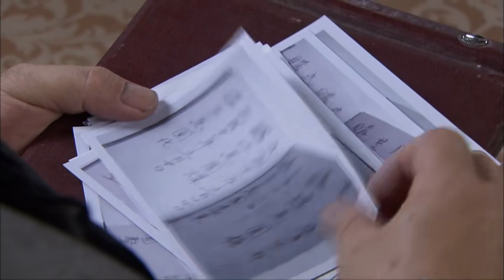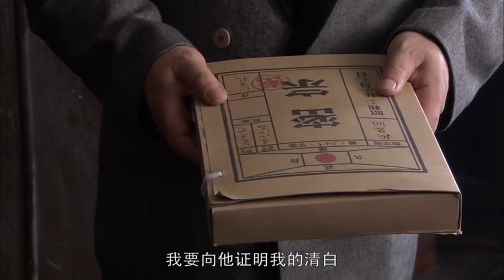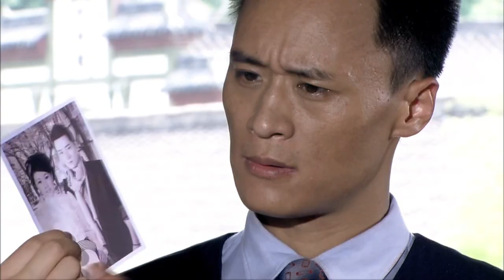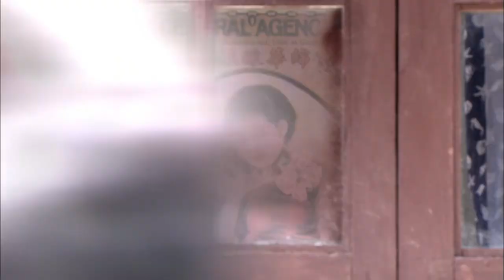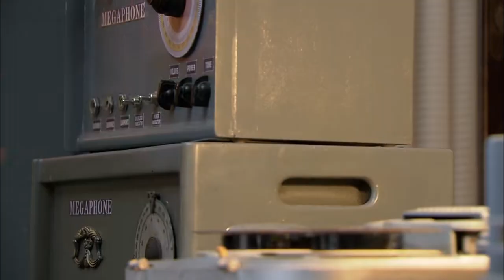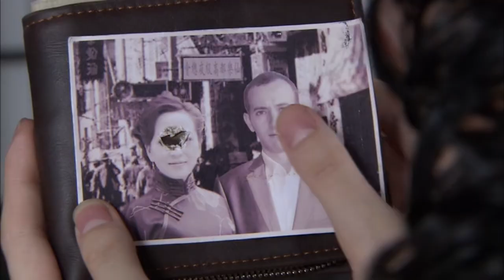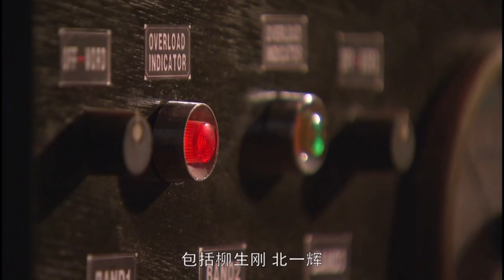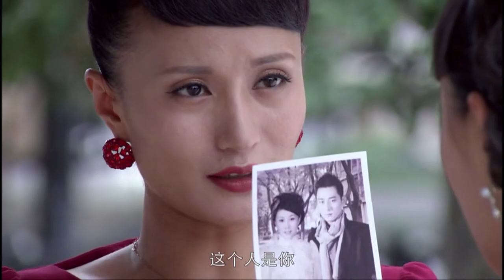【抗日電影】賭場人員出現內姦，女大佐被內姦綁架，臥底劫走大佐還幫忙擋槍！ ！ 抗日丨kungfu